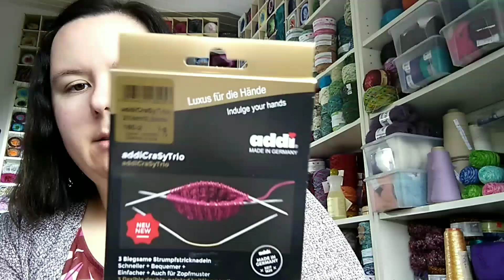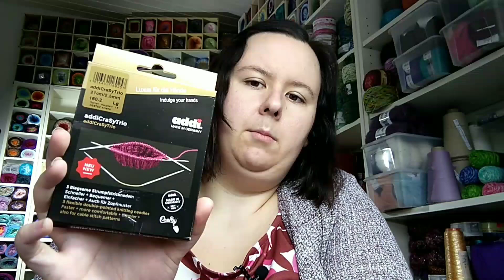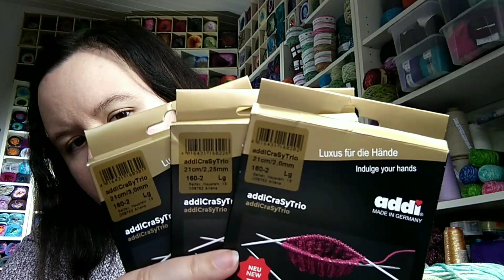023 ~ Stricken und Häkeln mit Jenni - endlich was Fertiges und kleine Neuigkeiten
Siehe Intro